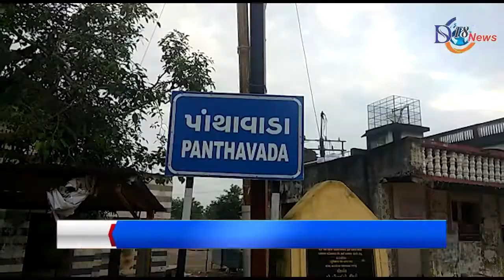દાંતીવાડા:પાંથાવાડાપોલીસસ્ટેશનનાપ્રોહિબિશનના (ગણનાપાત્ર) ગુનામાંછેલ્લાબેવર્ષથીનાસતા-ફરતાઆરોપીનેપકડી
પાંથાવાડાપોલીસસ્ટેશનનાપ્રોહિબિશનના (ગણનાપાત્ર) ગુનામાંછેલ્લાબેવર્ષથીનાસતા-ફરતાઆરોપીનેપકડીપાડતીપાંથાવાડાપોલીસશ્રીએ.કે.દેસાઈપોલીસસબઇન્સ્પેક્ટરપાંથાવાડાપોલીસસ્ટેશનનાઓનાસુપરવિઝનતથાસતતમાર્ગદર્શનહેઠળ
એ.એસ.આઈ. બાબુભાઇહસમુખભાઈતથાહે.કો. ભેમજીભાઈધનરાજભાઈતથાપો.કો.અમરતભાઈહાથીભાઈતથાપો. કો. તેજસભાઇમોતીભાઈતથાપો.કો. અશોકભાઈબાબુભાઈવિગેરેનાઓજીલ્લામાંનાસતાફરતાઆરોપીઓનીતપાસમાંહતાતેદરમિયાનખાનગીરાહેહકીકતમળેલકેપાંથાવાડાપો.સ્ટેપ્રોહી.ગુ.ર. નં૨૮/૨૦૧૯પ્રોહી. કલમ૬૫એઇ,૧૧૬(૨),૮૧,૯૮(૨) મુજબનાગુનાનોછેલ્લાબેવર્ષથીનાસતોફરતોઆરોપીગણેશારામપીરારામદેવાસીરહે. સાંતરુતા.રાણીવાડાજી.જાલોર (રાજસ્થાન) વાળોહાલમાબાપલાગામનીસીમમાંઆવેછેતેબાતમીહકીકતઆધારેવોચગોઠવીઉપરોકતઆરોપીનેસદરીજગ્યાએથીપકડીપાડીપોલીસસ્ટેશનલાવીતેનાવિરુધ્ધકાયદેસરનીકાર્યવાહીકરવાતજવીજકરેલછે.
દાંતીવાડા...
રિપોર્ટરપ્રકાશભાઈત્રિવેદી